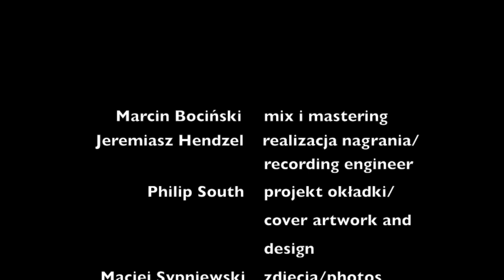Wójciński Szmańda With all due respect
Wójciński/Szmańda Quartet New Album Trailer